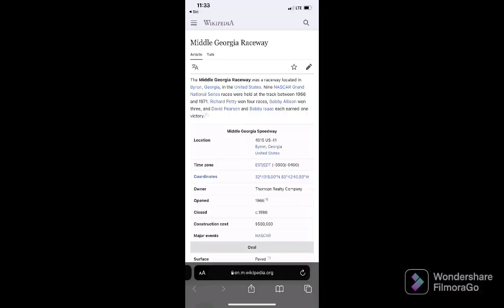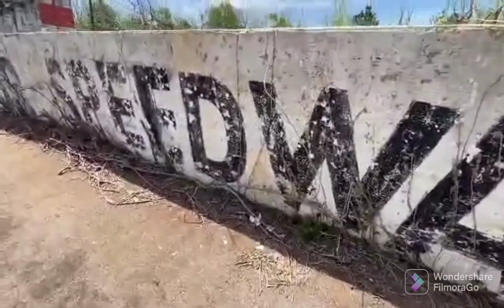Rick Ross bought this abandoned race track I n middle georgia@rickross4913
middle Georgia motor speedway was left  Abandoned over 20 years ago come explore with us as this place decays more and more  from what was once  known as oneof the tracks Nascar had some of its championship races at